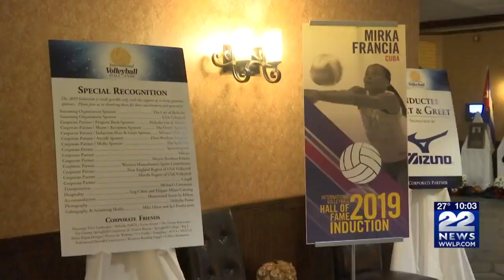Volleyball legends inducted into Holyoke's International Volleyball Hall of Fame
Nine volleyball legends from six countries were inducted into Holyoke's International Volleyball Hall of Fame in Holyoke Saturday night.